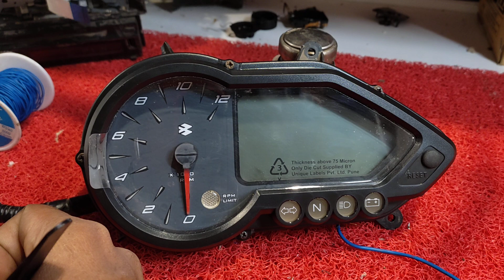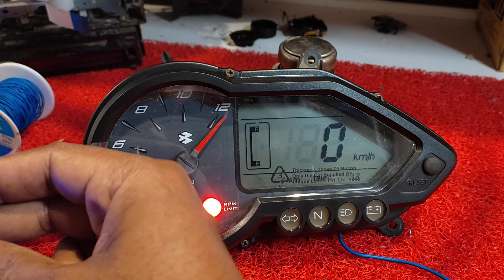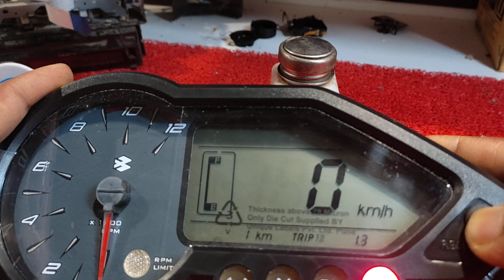pulsar rouser speed meter check before repair मरम्मत से पहले पल्सर राउजर स्पीड मीटर की जांच करें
If you need to repair a speedometer, here are some general steps that may help:

1. Diagnostic Check: Begin by performing a diagnostic check to determine the exact problem with the speed. Identify if the needle is not responding, if the digital display is not working, or if are any other related issues. This will help pinpoint the underlying cause of the problem.

2. Professional Assistance: Seek the help of a professional mechanic or an authorized service center for speedometer repair They have the expertise, knowledge, and specialized tools to accurately diagnose and fix the issue.

. Replacement Parts: If the diagnostic check reveals a faulty component in the speedometer, the mechanic may recommend replacing that specific part. They will be able to provide the correct replacement and ensure it installed correctly.

4. Calibration: Once repairs or replacements are completed, the speedometer may require to ensure accurate readings. The mechanic will be able to perform the necessary calibration during the repair process.

Remember, the repair of a speedometer requires specific knowledge and expertise. It is recommended toust the repair to a qualified professional to ensure the problem is resolved accurately and effectively. They be able to provide the appropriate solutions for repairing the speedometer.